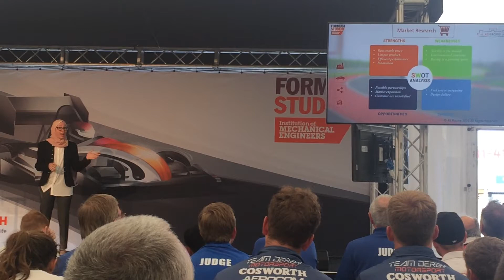FSUK 2016 - Ain Shams - Class 1 Business Presentation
This is our class 1 business presentation in the finalists round of Formula Student UK 2016 competition. We got second place in 110 teams! :D